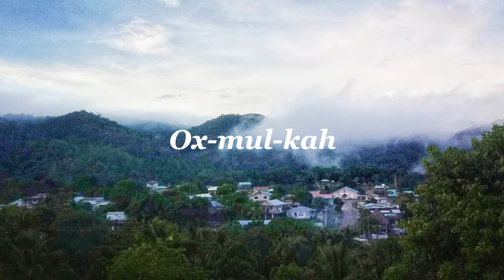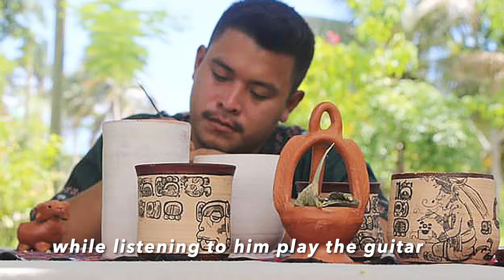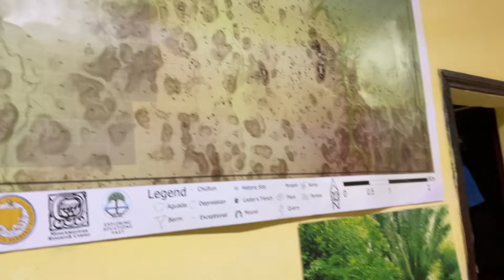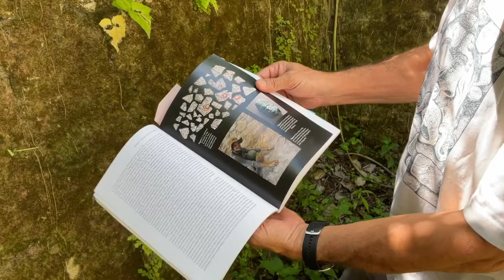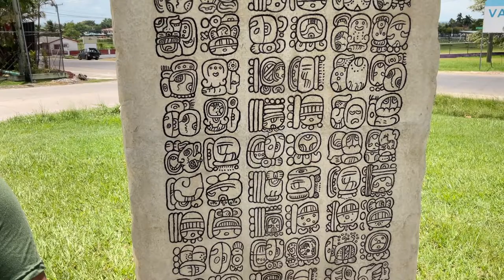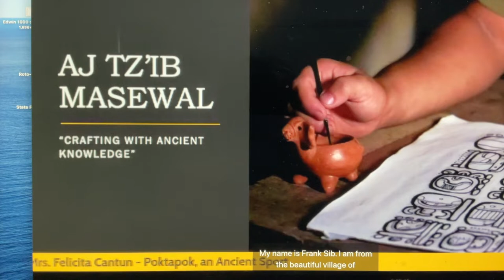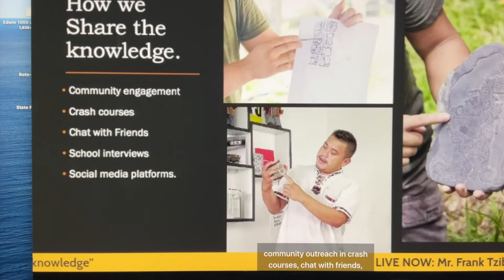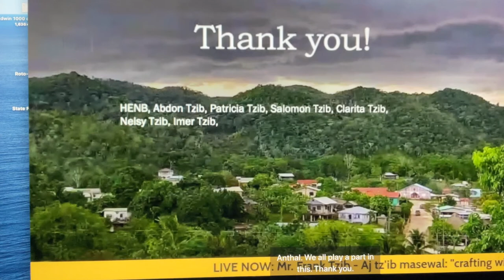Getting to know Frank Tzib: Belizean Ambassador of the Maya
Getting to know Frank Tzib. This 21-year-old has already made a huge mark in the field of Maya studies. He is a glyph artist and was featured in the PBS special: “Ancient Maya Metropolis” with his recreation of the famous Komkom Vase. Frank is the Belizean “Ambassador of the Maya”. I visited with Frank for five days in June. Together, we visited the Maya sites of Xunantunich, El Pilar, Pacbitun, and Baking Pot (where archaeologists discovered pieces of the Komkom Vase). We meet the archaeologists involved in the 2022 excavations, Jaime Awe (Xunantunich and Baking Pot), Anabel Ford (El Pilar), and Terry Powis & Sheldon Skaggs (Pacbitun). In this video documentary, you can get to know Frank, his involvement with the PBS special, his artistic creations on ceramics, in wood, paintings on canvas, and his second love: slate. Frank was involved with the glyphs depicted on the special stela erected for the 40th anniversary of Belizean independence, working together with the well-known Christophe Helmke, and Sylvia Batty of Belize’s National Institute of Culture and History (NICH).

Frank helped to construct a giant thatch roof structure where his family can highlight their family out-reach program of preparing Maya food. His mother, sisters, and father prepare us a special Maya meal of Pollo Escabache, Coconut Fritters, a Tomato/Peanut garnish, fresh Lemonade, and of course, hand-made Tortillas.  Frank plays three songs on the guitar, including the instrumental that runs throughout in the background of the video. Towards the end, you’ll see Frank’s presentation for this year’s American Heritage Network symposium where he teaches about Maya glyphs. You’ll be hearing a lot more about Frank Tzib in the future… Get to know him now. For a free subscription to the monthly Aztlander e-newsletter, contact yours truly, Jim Reed at .